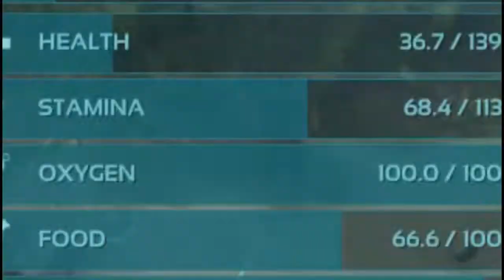ARK: Survival Evolved - Taming My First Dinosaur- (Ep1)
I set up a base in the south and prepare for whats to come - hope you guys enjoy this video :)